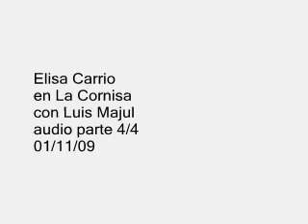ELISA CARRIO - EN LA CORNISA CON LUIS MAJUL - AUDIO PARTE 4/4 01-11-09